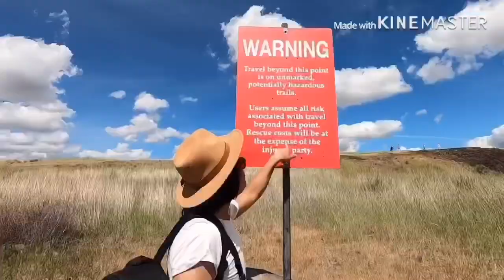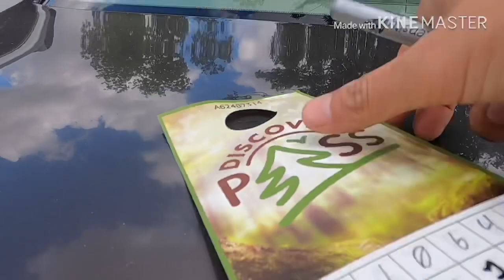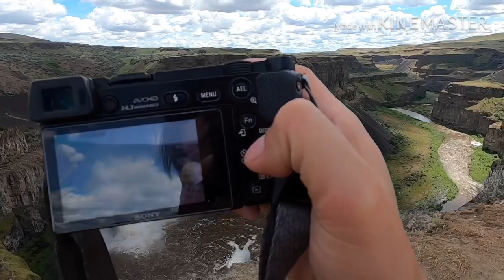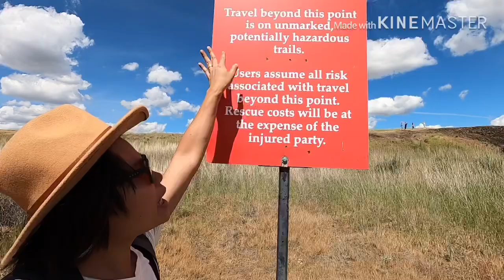Ep.2 Palouse Fall, WA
ออกตามล่าหาน้ำตก Palouse และทุ่งดอกคาโนล่า จะเจอรึป่าว ดอกคาโนล่า มาดูกัน